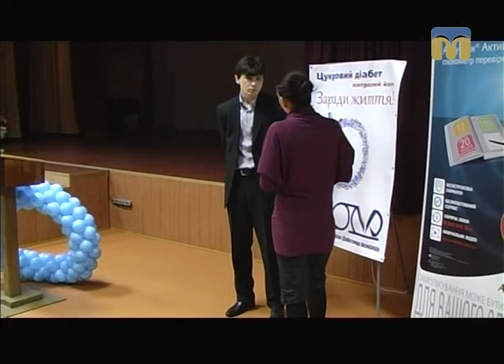ТНМ — сюжет - Всесвітній день боротьби з цукровим діабетом